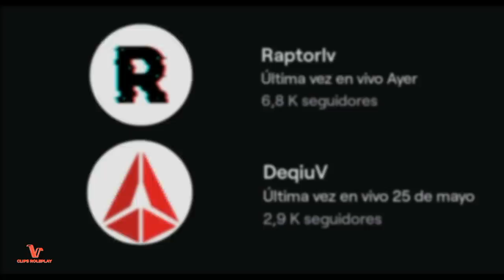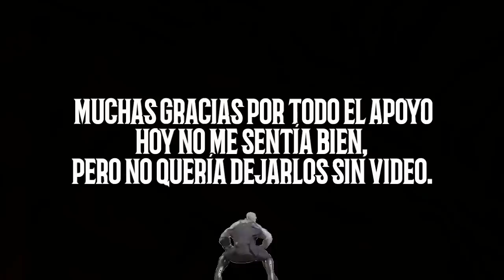NUEVO TRAIDOR: Triple S | Advertencias Policiales | Todo sobre "El Sistema" | NoticieroSpainRp #4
Segismundo

Jowi

Chrobo (Freddy)

JJ

Paola

Rogelio

La mar Jackson